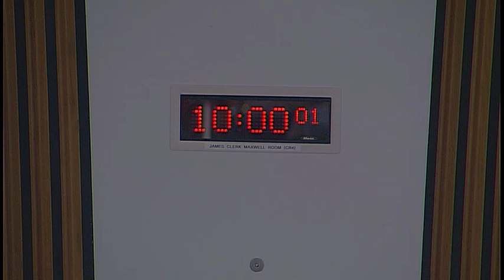Health and Sport Committee - 29 January 2019